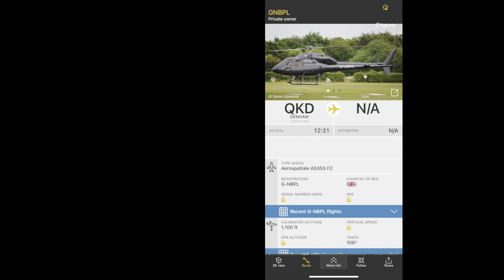Private Aerospatiale AS355 [G-NBPL] circling above